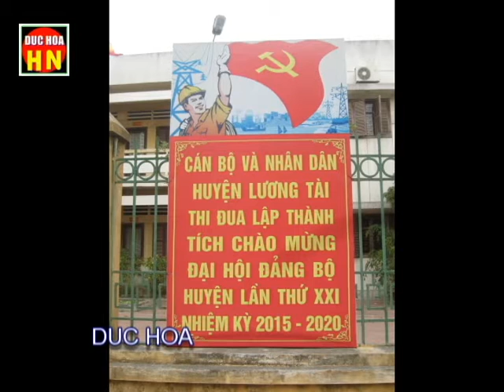THỊ TRẤN THỨA LƯƠNG TÀI BẮC NINH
Hôm nay từ Hà nội vè Lương tài -Thấy Thị trấn Thứa đẹp thật !  DUC HOA